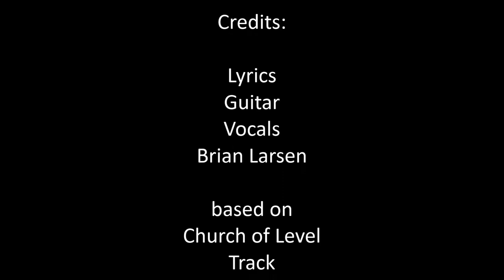Beelzebub's Bells 2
(reworking of a previous effort)
One of my favourite lyrics is from They Might be Giants (Road Movie to Berlin):
‘We were once so close to Heaven,
Peter came out and gave us medals,
Declaring us the nicest of the damned’

I suspect there will be bells ringing in Heaven, but a shortage of saints willing to work them, so they’ll dangle long ropes down to hell where the damned will do the honours. I took up bell-ringing a couple of years ago, in the hope this might be one of the more desirable punishments, a bit farther away from the furnaces.

For non-ringers:
Rounds, Grandsire, Plain Bob, Stedman and treble bobbing are patterns of bell-ringing.
Doubles, Minor and Triples indicate the number of bells in the pattern
Dodging is swapping positions with another bell back and forth. Striking is spacing the ringing evenly.
A peal involves ringing at least 5000 different sequences with no repetitions and takes around 3 hours.
A Sally (long, but not tall) is the thick part of the rope you pull at handstroke.

The tune is to Church of Level Track by Tim Barry (no permission yet!)

Lyrics (me):

“The Man upstairs wants the bells to ring
They need a backbeat when the angel’s sing.
Could pulling this rope really help me out of hell?
So I holler up to Peter: “Hey, can I appeal?”
Satan’s made us ring another pointless peal.
How come I’m always handed the heaviest bell?

And I pull- Handstroke, backstroke- treble bobbing
to the sound of wailing and sobbing
Dogdy dodging in Grandsire Doubles
Dead men stuck in Stedman troubles

Upstairs Bob Dylan’s knockin’ on that door
While I’m locked down on the bottom floor
Got my finger on the buzzer, but I’m just getting sadder.
And I pray to hear the clanking of the gate
When Peter comes out, says it’s never too late.
“Help me, Jesus- send me Jacob’s ladder!”

And I pull- Handstroke, backstroke- Plain Bob Triples
No joy here, though; this Sally’s no nipples

And as we set sail across the Styx,
Wearing hobnail boots to kick the pricks
Eternity wouldn’t seem so long,
If we can ring a bell and sing our song

And I pull- handstroke, backstroke- Lucifer’s leading
Swollen fingers, my blisters bleeding

So we huddle in a corner with the harpies’ harps
As they struggle to find those flats and sharps
and the liars’ fingers linger on their lyres
While Satan plays his fiddle, tormenting our souls
Reminding everybody for whom the bell tolls
We’re trying to keep our feet from the funeral pyres

And we pull- Handstroke, backstroke- round and round
Striking Minors underground